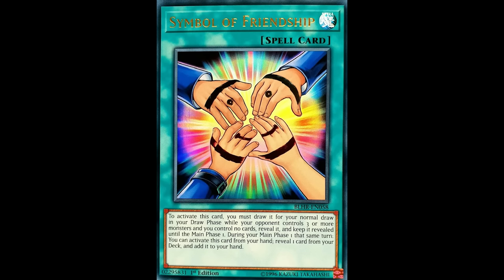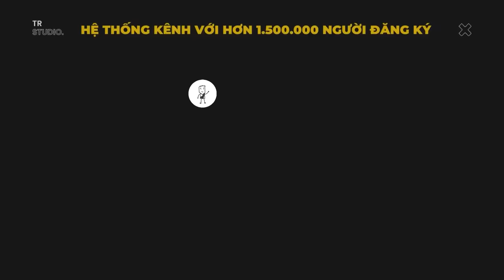Con ngựa gánh cả đôi tình nhân này | Recap Xàm : Tangled